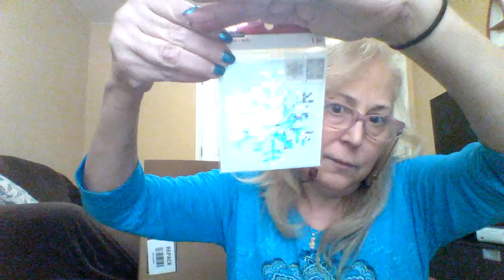Paid $16 00 for 4 grab boxes with $508 worth in Michaels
4 boxes full to the top with high quality items